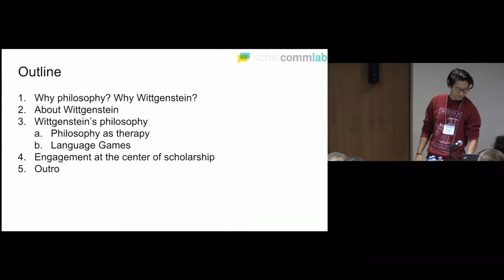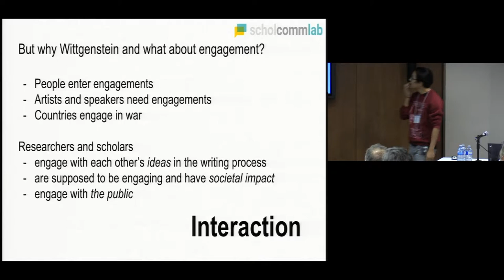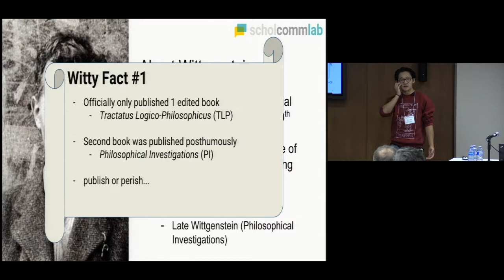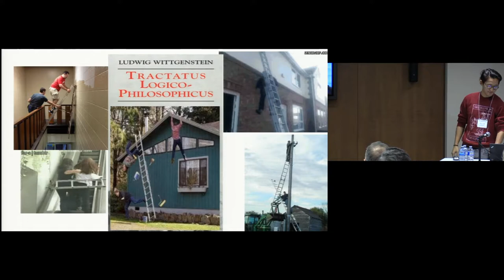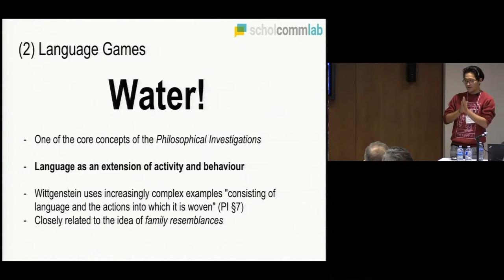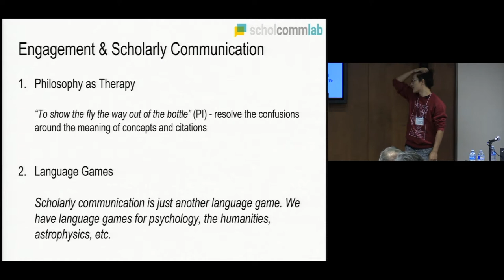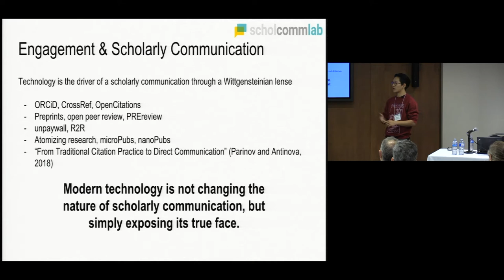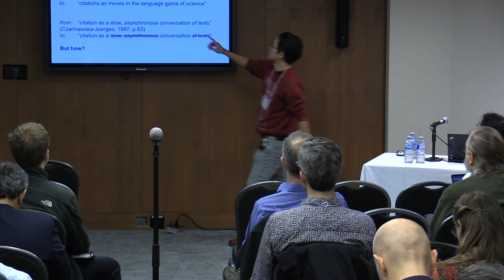Applying Wittgenstein in Scholarly Communication - Asura Enkhbayar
We might want to engage with fellow researchers and students, but learning special vocabulary and language of another field can be a daunting task. In times of ever accelerating technological progress, scholarly communication is facing the challenge of reconciling increasingly specialized research programs and practices with the demand for interdisciplinary communication.

In this talk, I want to address the gap between theory and practice in a playful way by proposing a framework based on Wittgenstein's philosophy, contemporary cognitive science, and schol-comm technology. The main question that I want to explore is: "How can the theory help to design and build technology for scholarly communications which overcomes the challenges of transdisciplinary communication?" I will briefly introduce these concepts, provide some background for the philosophical ideas, and finally show how these relate to an actual piece of working scholarly communications software, viz., Open Knowledge Maps.

This framework provides tools to conceptualize scholarly communication and technology in a way that includes the individual cognitive and broader social dimension of communication.